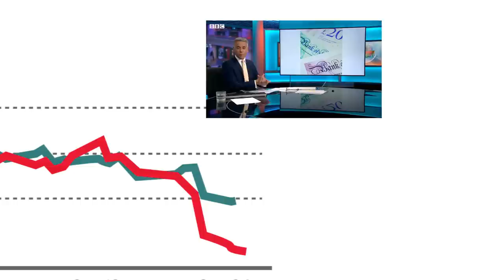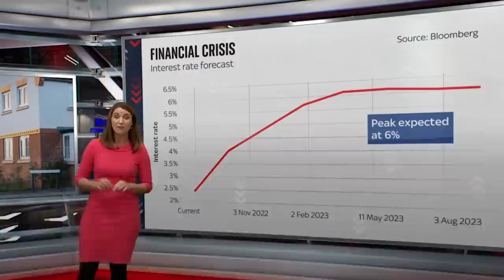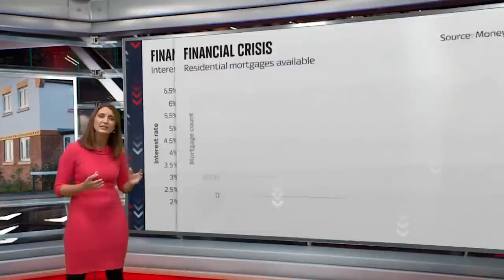How Kwasi Kwarteng’s 'mini-budget’ has had a big impact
Chancellor Kwasi Kwarteng's 'mini-budget' was introduced to show a change in direction of government policy, using tax cuts for higher earners to reignite growth in the stuttering UK economy.

The package proposed though came with no analysis from the independent Office for Budget Responsibility and with investors fearing the plan was on a collision course with the Bank of England's plans to curb inflation, markets took fright and the pound plunged against the dollar and euro.